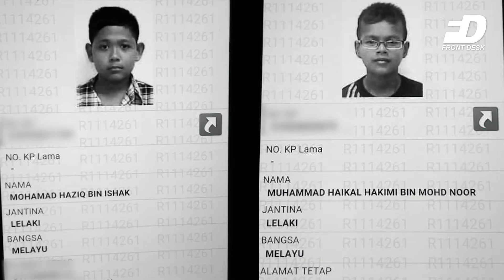Front Desk: Jambatan Taman Serdang Runtuh, Dua Maut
• Track Info:

Title: Sad Day
Genre: Ambient
Mood: Sad